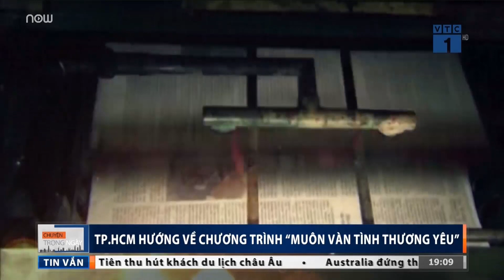TPHCM hướng về chương trình "Muôn vàn tình thương yêu"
VTC1 | Là một trong hai đầu cầu trong cầu truyền hình đặc biệt hướng tới kỷ niệm 50 năm thực hiện di chúc Chủ tịch Hồ Chí Minh, TPHCM đang gấp rút chuẩn bị chương trình đầy ý nghĩa này.